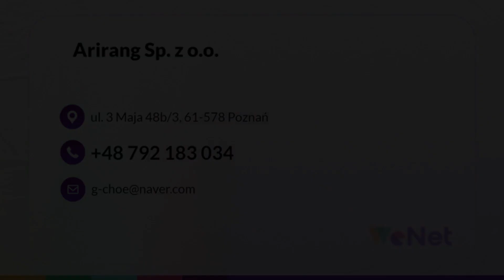Restauracja orientalna Poznań Arirang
RestauracjaOrientalna Arirang to najlepsze miejsce dla wszystkich miłośników kuchni tajskiej i koreańskiej. Dzięki oryginalnym składnikom i przepisom jesteśmy w stanie zapewnić najwyższą jakość. Jedzenie serwujemy na miejscu, pakujemy na wynos lub dostarczamy. W menu mamy kurczaka w sosie słodko-ostrym podawanego z marynowaną rzepą, kurczaka w chrupiącej panierce, makaron po tajsku czy duszoną wieprzowiną na ostro z ryżem i liśćmi kapusty pekińskiej. Serwujemy też zupy, takie jak Ramen czy Kimchi i wiele innych potraw. Skontaktujcie się z nami i zamówcie!